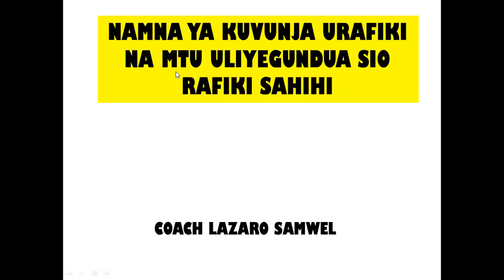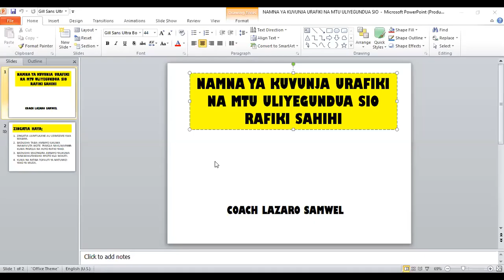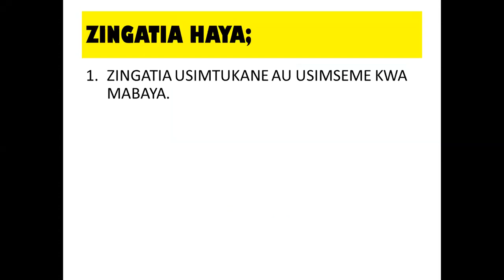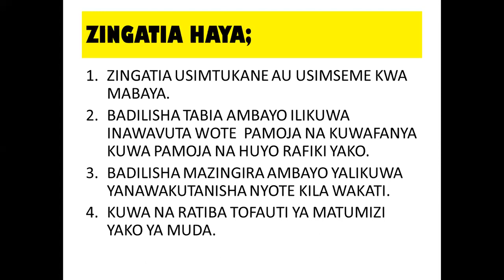NAMNA YA KUVUNJA URAFIKI NA MTU ULIYEGUNDUA SIO RAFIKI SAHIHI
Hizi ndizo njia sahihi ambazo unatakiwa kuzitumia kuvunja urafiki na mtu ambaye umegundua kwamba sio rafiki sahihi katika maisha yako.